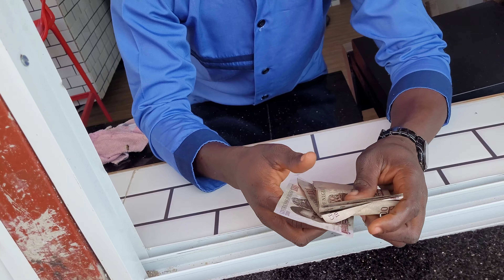Vlog: Last day in Nigeria | Chillaxing in Abuja ft Diaspora Twinz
Today is our last day in Nigeria. We spent the day chillaxing by the pool and eating 'big fish'. Watch this video to the end to find out what we got up to.